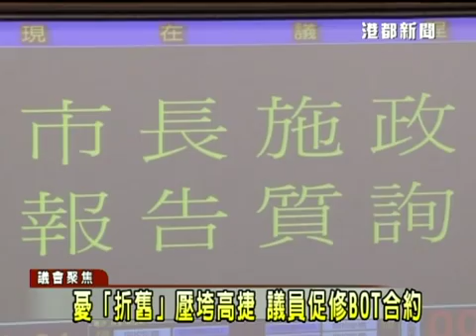1020402憂折舊壓垮高捷 議員促修BOT合約